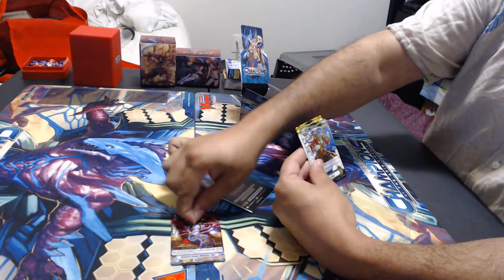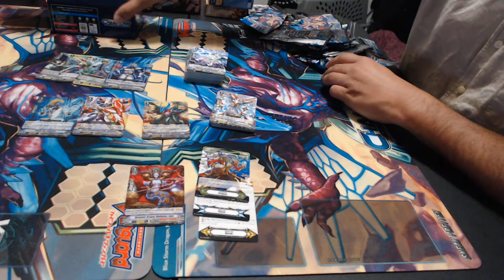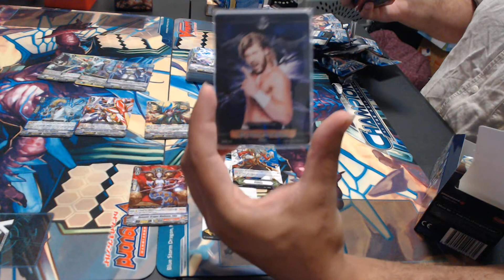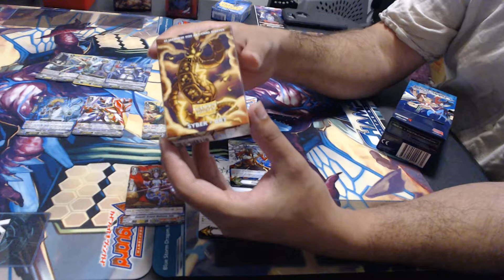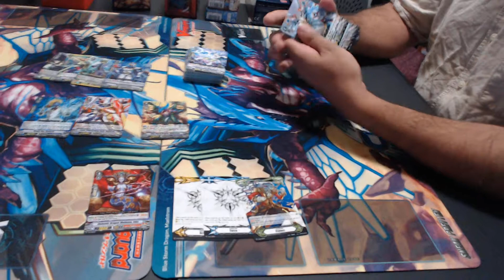Champions of Asia Box Opening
Our next coming videos will include videos of incoming game Dynasty and test playing and box openings.